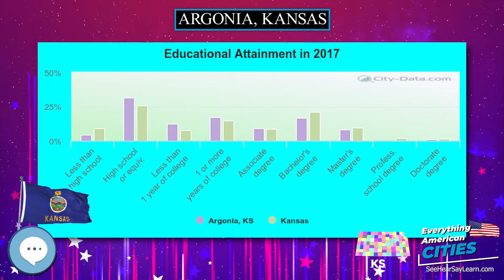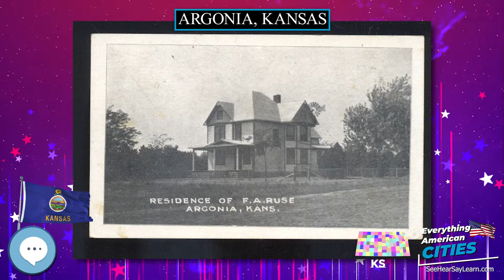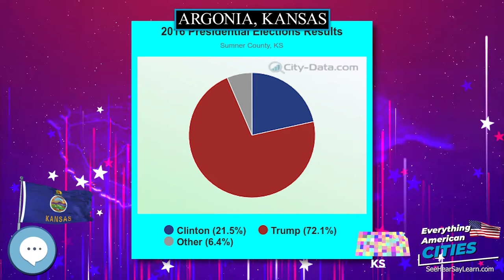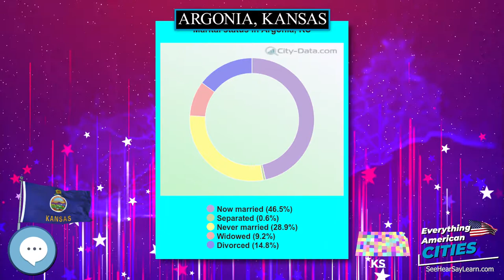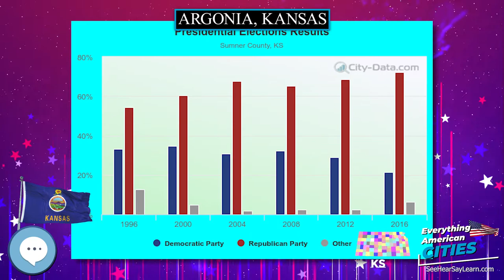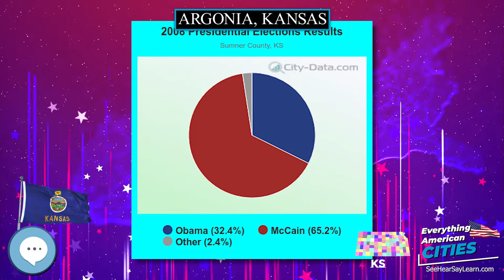Argonia, Kansas ⭐️🌎 AMERICAN CITIES 🌎⭐️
Argonia is a city in Sumner County, Kansas, United States.  As of the 2010 census, the city population was 501.

Ghost Towns
Minelab GPZ 7000 Gold Nugget Metal Detector
Trending Audible Books
Link to Amazon.com